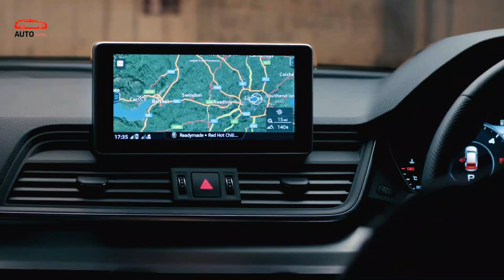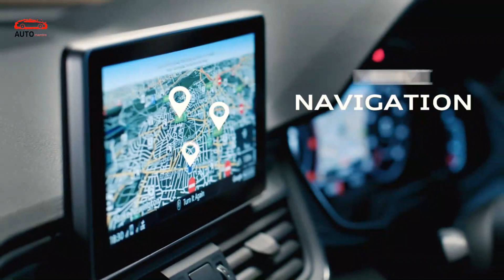NEW 2025 Audi Q5 - 2025 Audi Q5 Redesign Review Interior Exterior Release Date & Price Engine Specs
NEW 2025 Audi Q5 - 2025 Audi Q5 Redesign Review Interior & Exterior Release Date & Price Engine Specs - As the Q5 sits on a reexamined MLB Evo stage imparted to the forthcoming B10 A4, it'll likewise have similar scope of 48-volt gentle mixture petroleum and diesel motors,

in addition to a module crossover powertrain. The gentle hybridized petroleum depends on a refreshed 2.0-liter TFSI mated to a 7-speed double grip programmed gearbox, sending capacity to every one of the four wheels.